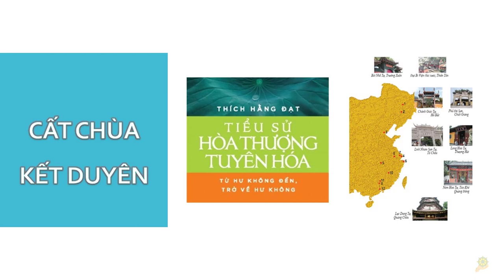HT Tuyên Hóa | Cất Chùa Kết Duyên | Quyển 1 Bài 70 | Cuộc Đời Và Đạo Nghiệp HT Tuyên Hóa